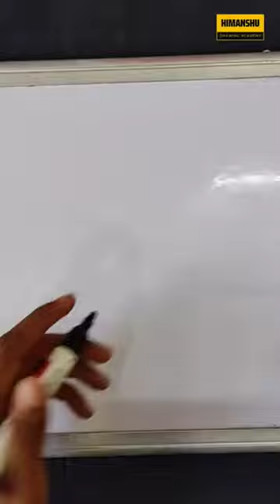Snail drawing | how to draw snail step by step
drawing
drawing tutorial
art
artwork
drawing,
drawing for kids,
drawing drawing,
drawing videos,
drawing easy,
drawing tutorial,
drawing ideas,
drawing art,
a drawing challenge
drawing cartoon,
drawing class,
drawing eyes

easy painting,
easy painting with watercolors
easy painting art
art easy painting
drawing easy painting

pencil drawing
pencil drawing for beginnersl
pencil drawing animals easy
pencil drawing artist
art pencil drawing
pencil drawing cartoon
pencil drawing class